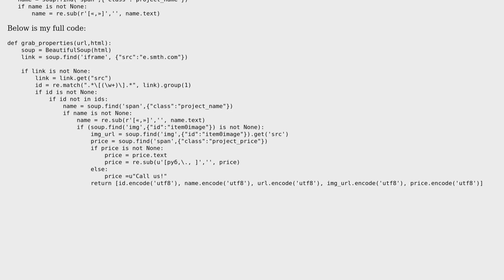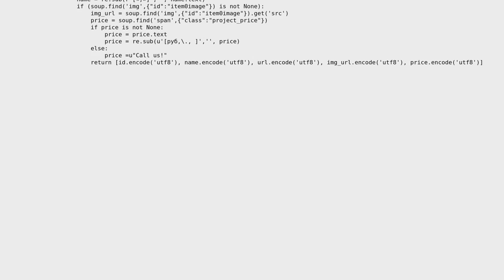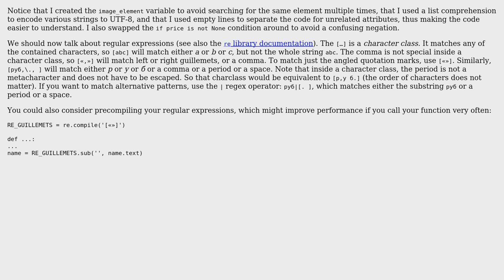Code Review: Parsing item page for an online shop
With thanks & praise to God, and with thanks to the many people who have made this project possible! | Content (except music & images) licensed under CC BY-SA | Music | Images & others | With thanks to user Timofey user Jamal user amon and the Stack Exchange Network Trademarks are property of their respective owners. You are responsible for your own actions.